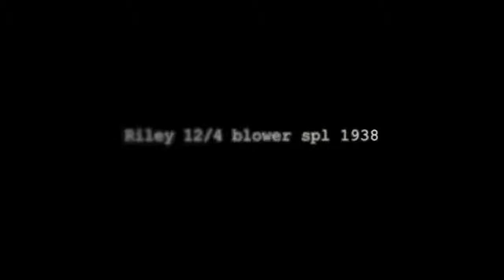la belle et la bête ....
la belle au volant de sa bête